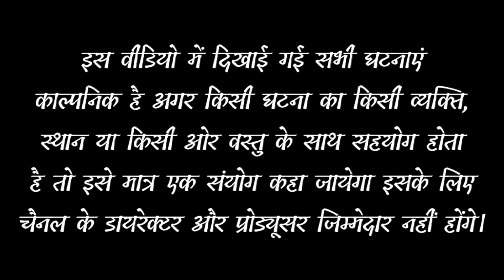शेर पर भारी सवा शेर राजस्थानी कॉमेडी वीडियो जय राजस्थान जय हिंदुस्तान कॉमेडी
react by-
vinod
ataf
arbaj
ajay rathore

story writer=vinod sharma
creadit for music